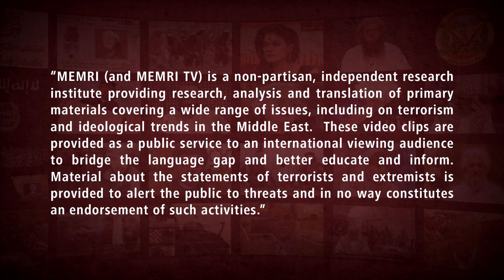Kuwaiti Islamic Scholar and Muslim Brotherhood Leader Praises Al-Qaradhawi’s Book on Jihad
Texas imam Yasir Qadhi conducted an interview with Kuwaiti Islamic scholar and Muslim Brotherhood leader Tareq Al-Suwaidan, which was posted on the YouTube channel of the East Plano Islamic Center on October 20, 2022. In the interview, Al-Suwaidan spoke warmly about Jihad leader Abdallah Azzam, saying he was a “personal friend and a dear teacher.” He praised recently deceased Muslim Brotherhood spiritual leader Sheikh Yusuf Al-Qaradhawi and particularly his book on the fiqh (Islamic jurisprudence) of Jihad.

Al-Suwaidan continued to say that the biggest challenge facing the Arab world is Zionism, and he added that the Zionists have “been able to corrupt our governments, making them accept their presence in our lands.” Tareq Al-Suwaidan currently resides in Turkey. He spent several years as an Islamic leader in Tulsa, Oklahoma. He was an unindicted co-conspirator in the case against Hamas terrorism funding by the Holy Land Foundation, and has been banned from entering several countries, including the United States and Belgium, for antisemitism and supporting terrorism.